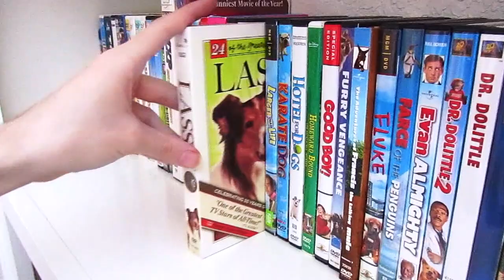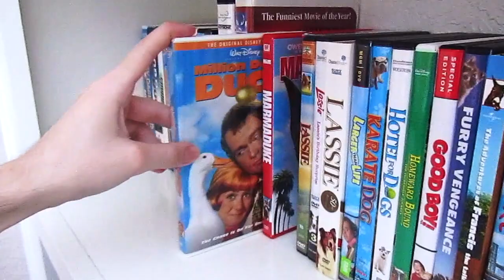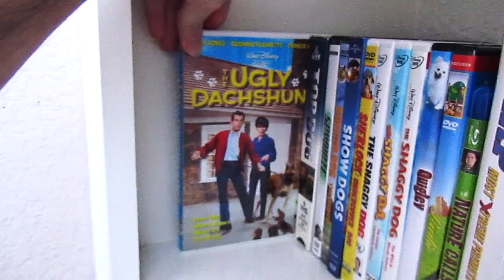Animal Comedy VHS, DVD & Blu-Ray Collection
Hope you all enjoy the video, I know I sure did.